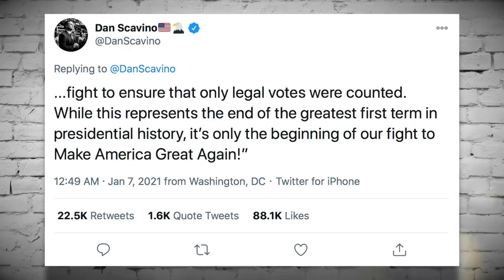Trump Promises to Not Barricade Himself in the Oval Office on January 20th